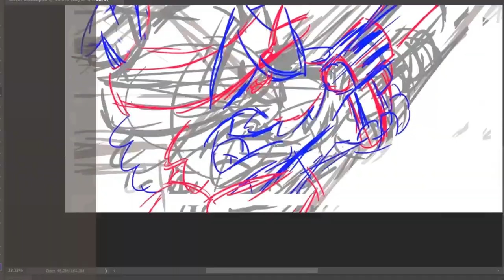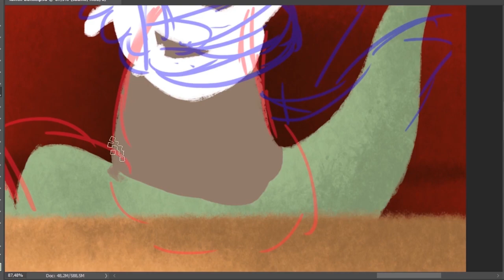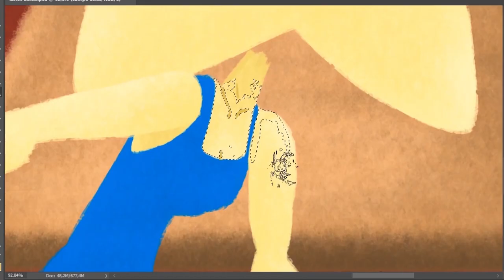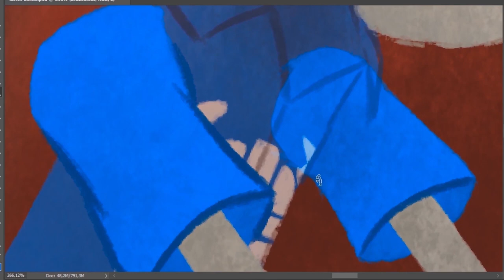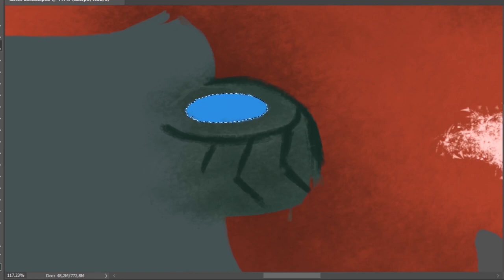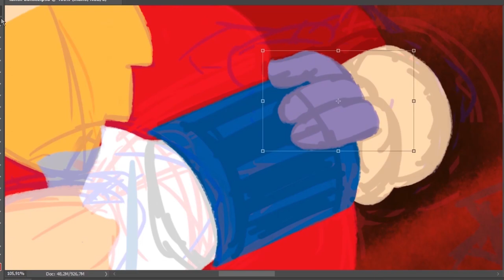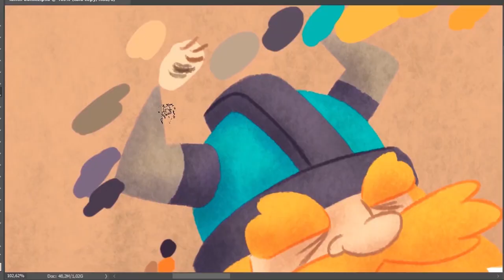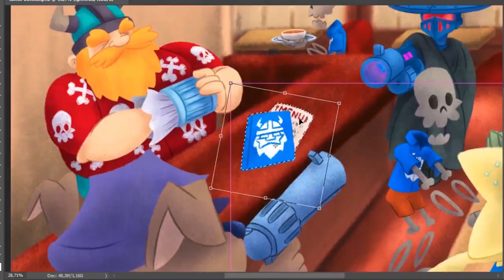Speed Paint - Can I take your order? (Original Artwork)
Hello there! It's been a while!

Well, I'm currently working on my thesis. So the free time I have is very...pretty much nothing.

BUT! I've been drawing stuff. This piece in particular is the result of a fun thing I made some months ago.

I started a little game called Battle for Spotlight where my followers could participate voting on which one of my original characters should be in my next big drawing.

So the people voted and here are the characters that won! It was incredibly fun and if you participated, thank you!

I'm gonna put here a link where you can check the drawings I made of the finalists!

Thank you so much for all the support of my work! You don't know how happy you make me with all of your comments! I hope someday the channel can grow more and I can give you more content, but for now, I have to finish my studies!

Take care! I love you all !